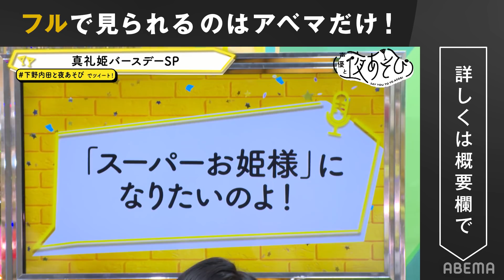👑ワガママおてんば姫🎂内田真礼が優雅なロイヤルバースデーでやりたい放題⁉︎火曜ファミリーも続々とお祝いに登場！｜声優と夜あそび2021【火：下野紘×内田真礼】#33 毎週月曜〜金曜よる10時より生放送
👑ワガママおてんば姫🎂内田真礼が優雅なロイヤルバースデーでやりたい放題⁉︎
火曜ファミリーも続々とお祝いに登場！
声優と夜あそび2021【火：下野紘×内田真礼】#33 毎週月曜〜金曜よる10時より生放送

◆‹見どころ無料配信›公開中！

◆次回の放送開始前にアベマTVから通知を受け取れます

声優と夜あそびプレミアム開始！

前回の2すとりーと出演回はコチラ！

前回のキック出演回はコチラ！

声優と夜あそび2021年オリジナルグッズ
随時販売予約受付中！

【火曜日は下野紘×内田真礼】

月曜日：安元洋貴×前野智昭
火曜日：下野紘×内田真礼
水曜日：小松未可子×上坂すみれ×愛美
木曜日：浪川大輔×石川界人
金曜日：関智一×畠中祐
繋/平日毎日：金田朋子×木村昴
WEEKEND/週末：森久保祥太郎×仲村宗悟

キャスト
下野紘
内田真礼

ゲスト
2すとりーと(VTR出演)
キック